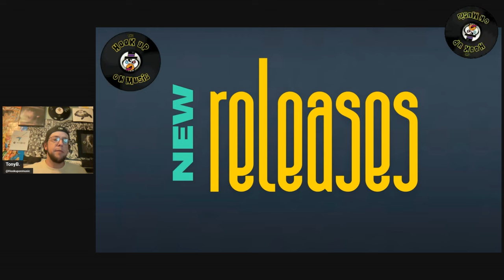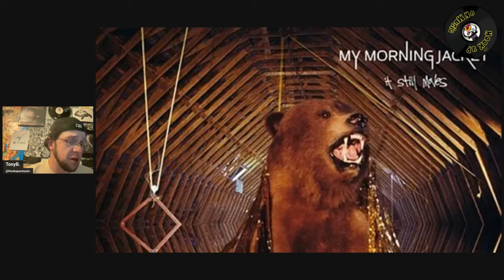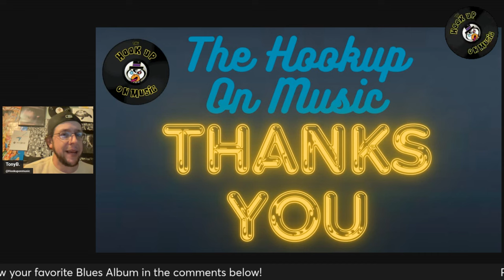THE HOOKUP ON MUSIC Presents Episode 76: The Three Blues Kings We Celebrate For The Fourth!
As we take the time to admire the great kings of the guitar on episode 76, we also want to thank you for taking the time to jam out with us.  After doing a smooth Album Cuts on Freddie King, we dig deep into both BB King and Albert King with stories and classics.  We then spin the Groove which is Double  with My Morning Jacket's It Still Moves.  We talk Bassist John Deacon of Queen and some of his deep cuts.  We also dig into a recent new listen in Future Nobodies with a sound spin akin to the 1980's.  We talk the recent Stones and Santana concerts along with so much more.  When talking music we always enjoy whichever genre you're spinning!